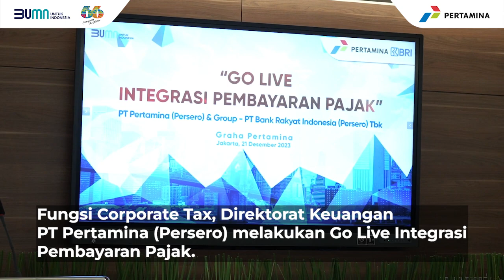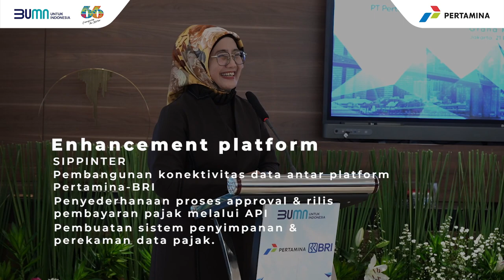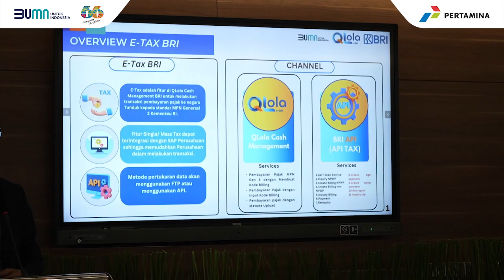Kolaborasi, Pertamina dan BRI Hadirkan Sistem Pembayaran Pajak Terintegrasi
Pertamina melakukan kegiatan Go Live integrasi pembayaran pajak dengan PT Bank Rakyat Indonesia (Persero) Tbk, Jakarta (21/12/2023). Upaya integrasi pembayaran pajak ini dihadirkan, untuk mengatasi kendala yang ada dalam sistem pembayaran pajak, sekaligus sebagai journey Corporate Tax Pertamina dalam membangun sistem Big Data Tax.

Direktur Utama Keuangan Pertamina, Emma Sri Martini menyebutkan  Integrasi ini sangat bermanfaat karena membuat proses kerja lebih cepat, akurat, dan efisien dan bisa meng-address berbagai pain point yang seringkali terjadi dalam proses manual.